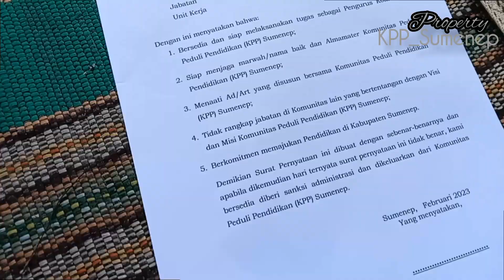Struktur ORGANISASI || KOMUNITAS PEDULI PENDIDIKAN SUMENEP